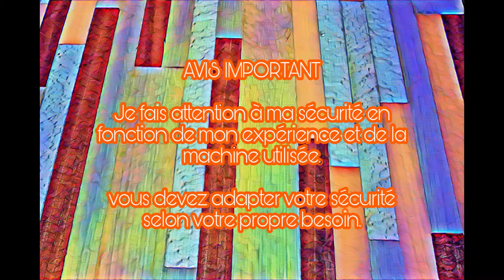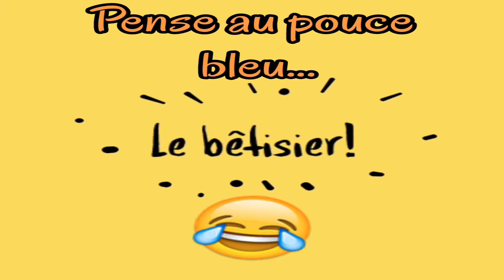Raboteuse Sur diable de transport pliable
Je récupère le support (ou piètement) DE7400 de ma scie sous table DEWALT DW745 pour poser dessus ma raboteuse DW733 qui est bien trop lourde à déplacer sans aide.

Quelques ajustements et c'est utilisable.

Comme d'habitude maintenant, vous trouverez mon bêtisier à la fin de la vidéo. ;)